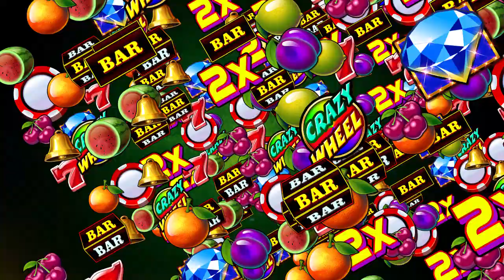金猴爺 202104 VD01 Slot L